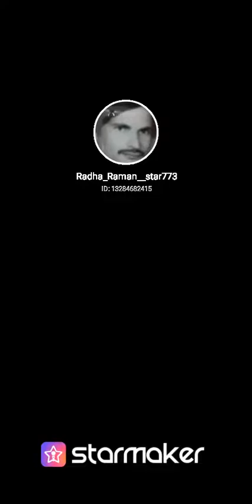Ramji Ki Nikli Sawari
Fill my invitation code 67EMV to join StarMaker share cash, the highest can receive up to 1,000 worth of gifts in total!